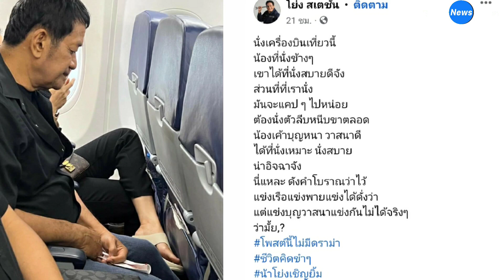"โย่ง เชิญยิ้ม" ตลกไม่ออก เจอสาวนั่งข้าง ยื่นเท้าไขว่ห้าง สบายไม่สนใคร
เจอกับตัวซะแล้ว จนต้องออกมาโพสต์ถามทันที สำหรับนักแสดงตลกรุ่นใหญ่ “โย่ง เชิญยิ้ม” หลังเจ้าตัวเจอเหตุการณ์บนเครื่องบิน ที่มีผู้โดยสารรายหนึ่งที่นั่งอยู่ด้านข้าง นั่งไขว่ห้างทำให้เท้าล้ำเกินมา ที่ตนเองนั่งอยู่ จนน้าโย่งต้องนั่งหนีบตลอดเที่ยวบิน
งานนี้ น้าโย่งเผยภาพเหตุการณ์ พร้อมระบุว่า “นั่งเครื่องบินเที่ยวนี้ น้องที่นั่งข้างๆ เขาได้ที่นั่งสบายดีจัง ส่วนที่ที่เรานั่ง มันจะแคป ๆ ไปหน่อย ต้องนั่งตัวลีบหนีบขาตลอด

น้องเค้าบุญหนา วาสนาดี ได้ที่นั่งเหมาะ นั่งสบาย น่าอิจฉาจัง นี่แหละ ดังคำโบราณว่าไว้ แข่งเรือแข่งพายแข่งได้ดั่งว่า แต่แข่งบุญวาสนาแข่งกันไม่ได้จริงๆ ว่ามั้ย?

อย่างไรก็ดี เมื่อแชร์ออกไป แฟน ๆ และชาวเน็ต ต่างเข้ามาวิพากษ์วิจารณ์สนั่น หลายคนไม่เห็นด้วยกับพฤติกรรมของสาวนั่งข้าง ๆ

“เขาควรรู้มารยาทและมีมารยาทในการอยู่ร่วมกับผู้อื่นถ้าเจอแบบนี้คงมีสวนกลับ”

“สงสารลุงโย่งจังเลย เค้าจะรู้ไหม ว่าคนข้างๆเขาใจดีขนาดไหน”